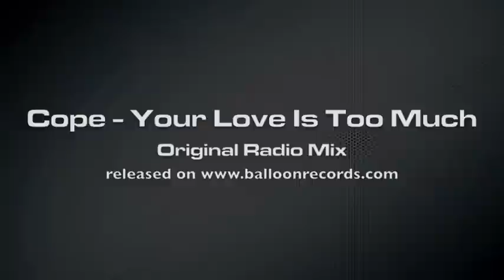Cope - Your Love Is Too Much (Radio Mix)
The new single by Cope, Your Love is too Much,
comes with awsome club mixes by: Rene Rodrigezz, Alex De Vito, John Karen & The Dockland Collection